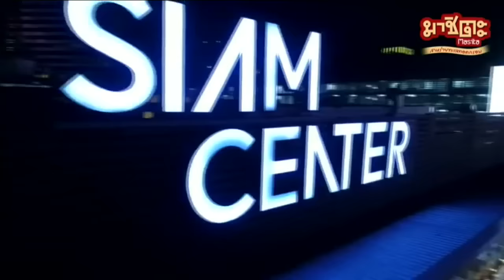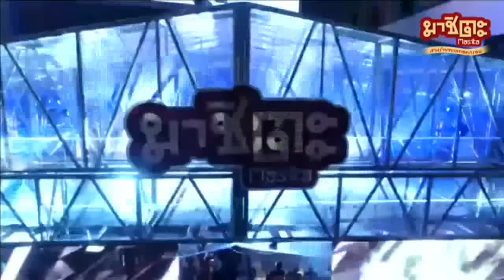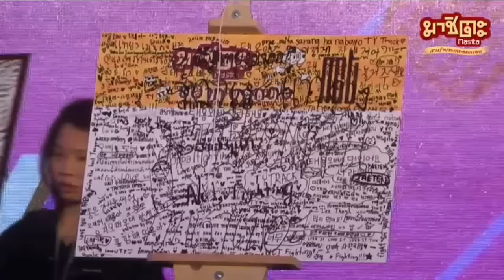170207 NCT U LIVE PERFORMANCE + INTRO + BIRTHDAY EVENT CUT